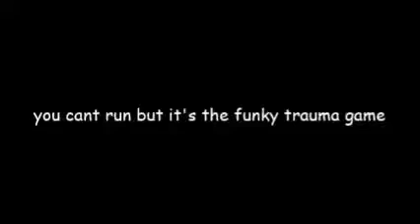You Can't Run, but it's OMORI [grbr2006 take]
when MARI is SUS! 😳

- credits -
artwork: grbr2006
original music: marstarbro